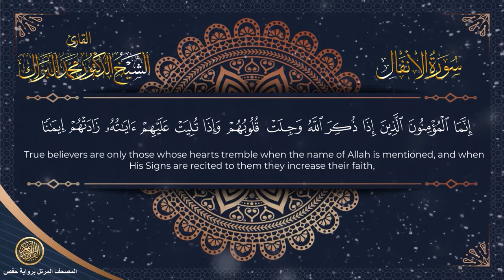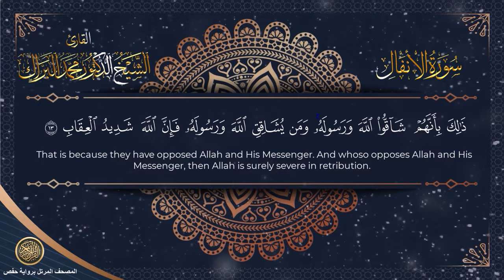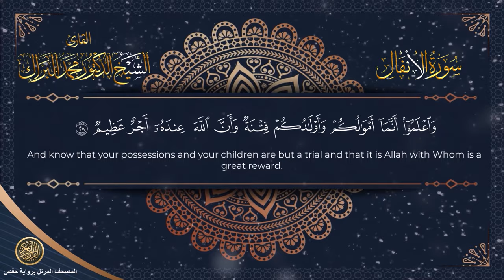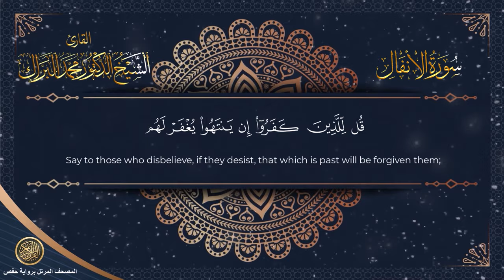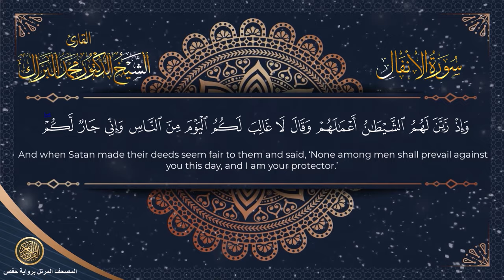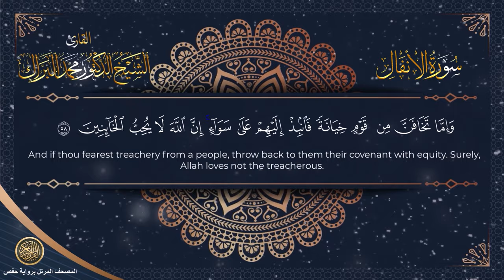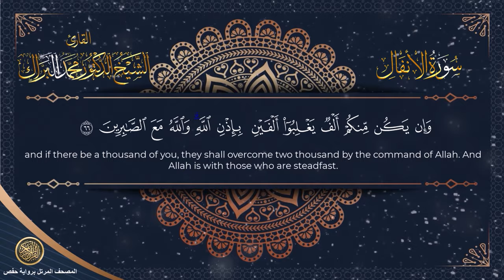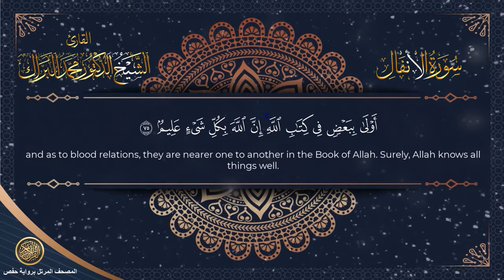سورة الأنفال | المصحف المرتل 2024م - 1446هـ | القارئ د. محمد البراك